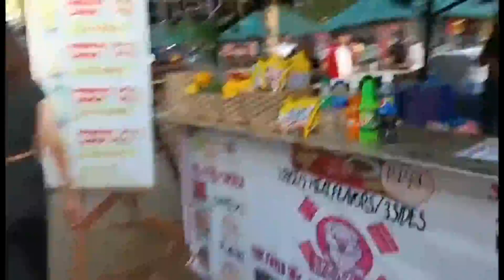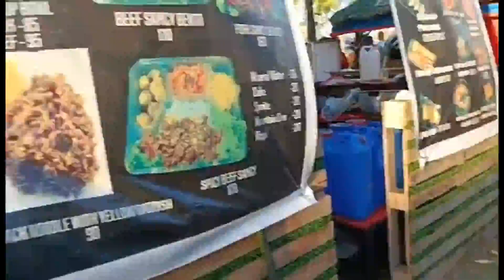Visiting The Beautiful Lingayen Capitol and Town Plaza | Jeremy Aubrey